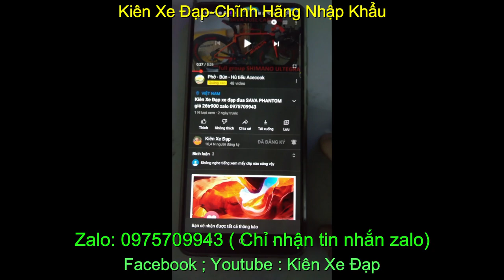Kiên Xe Đạp xe đạp đua CRONUS BELGIUM 4.0 giá sold zaki 0975709943